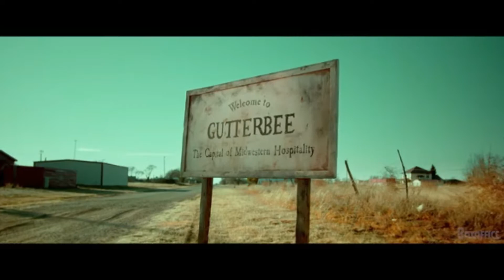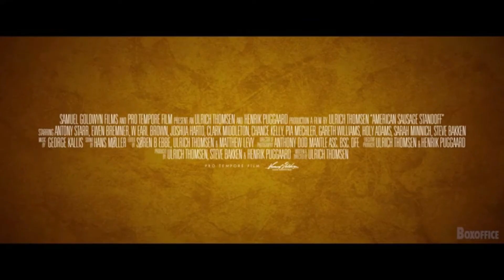AMERICAN SAUSAGE STANDOFF TRAILER (2021)